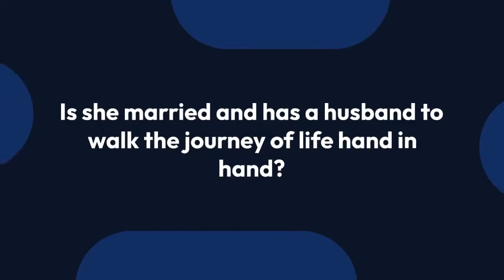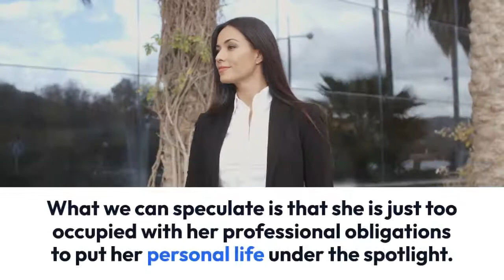Is Lori Beth Denberg Married? Managed To Achieve Some Weight Loss?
American actress and comedian Lori Beth Denberg has been making quite the name for herself in her career. She is mostly loved for her work as one of the original cast members of the comedy series "All That." But what does this lady put up to in her personal life? Is she married and has a husband to walk the journey of life hand in hand? Or is she just too busy accumulating further fame and expanding her already illustrious career?